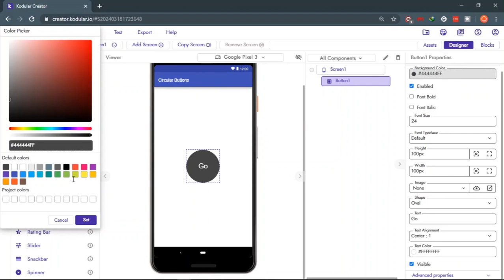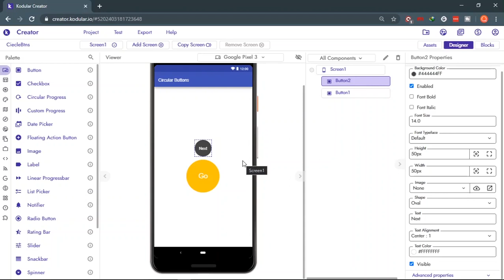How to create "Circular Buttons" in Kodular,AppyBuilder,Thunkable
Welcome Everyone  :)
 To day i will show you how to create Circular Buttons in Kodular and other App Inventor Platforms.

Get in Contact with us